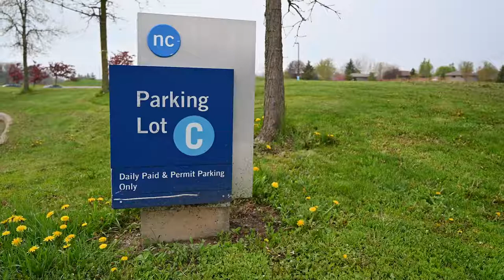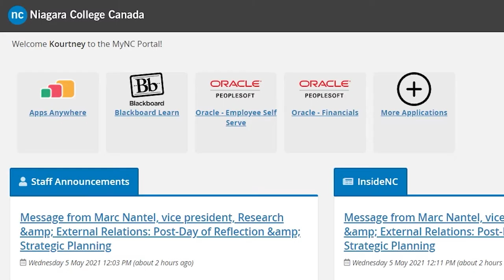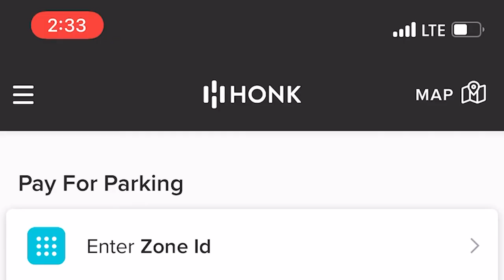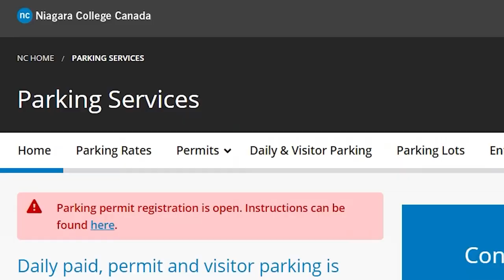How to use Honk Mobile Parking